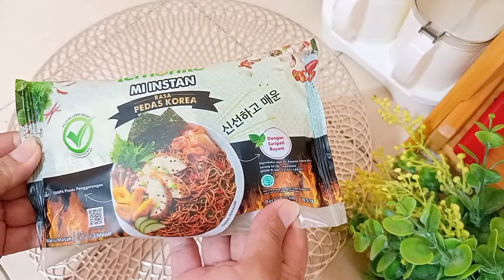Buat mi instan LEMONILO goreng rasa pedas korea//mantap